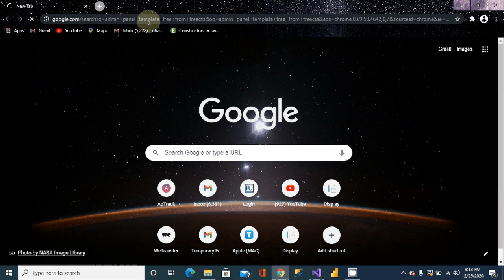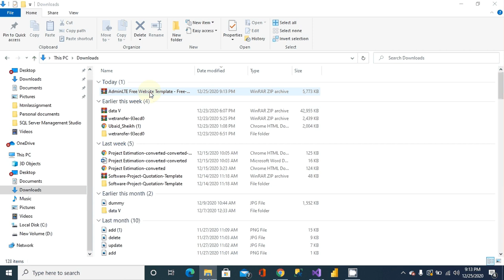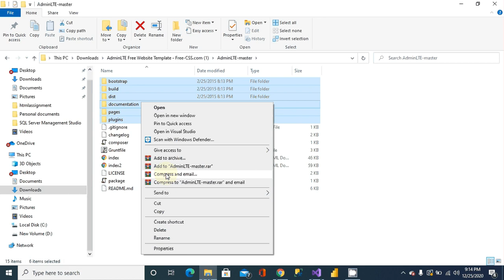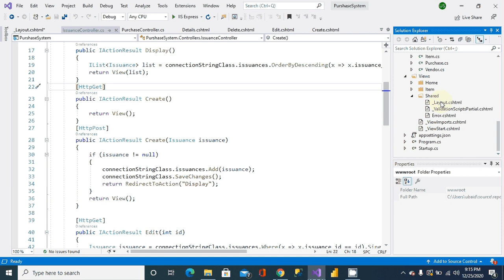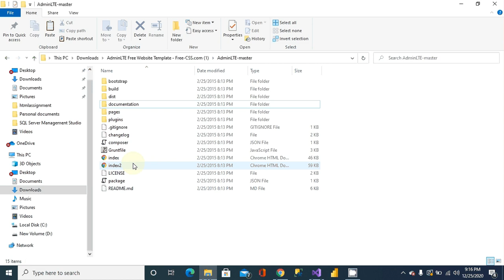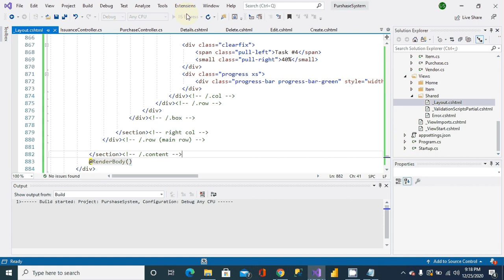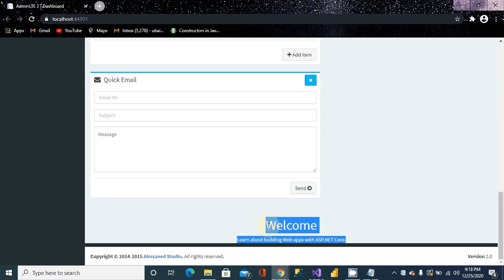11a Templete Integrationin - Purchase Management System in ASP.Net Core MVC in Hindi/Urdu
This is the Purchase Management System Project for Beginners using ASP.Net Core MVC 3.0, jQuery, Code Firest Approach and SQL Server database under Visual Studio 2019.